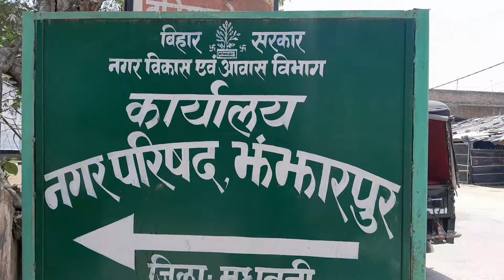झंझारपुर लोकसभा में राजनितिक माहौल, त्रिकोणीय चुनाव ने माहोल बनाया रोमांचक। ।।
झंझारपुर लोकसभा में राजनितिक माहौल, त्रिकोणीय चुनाव से माहौ हुआरोमांचक। ।